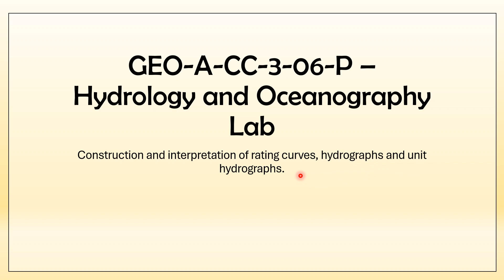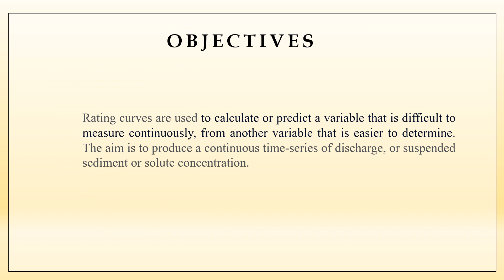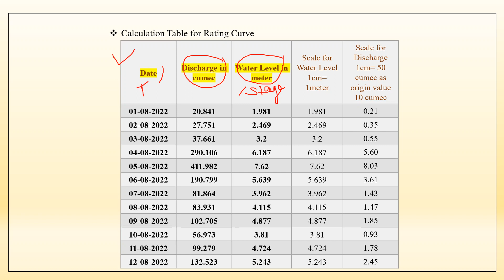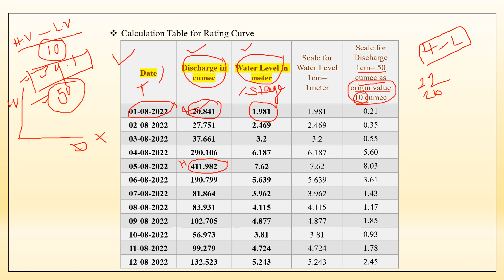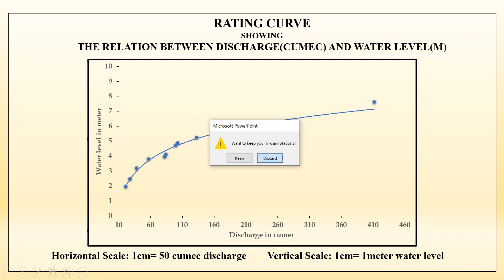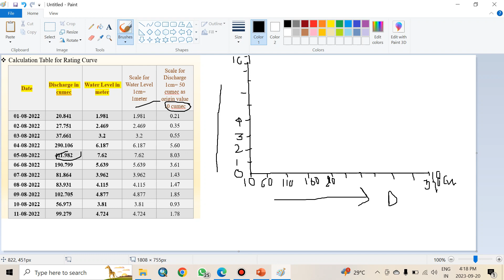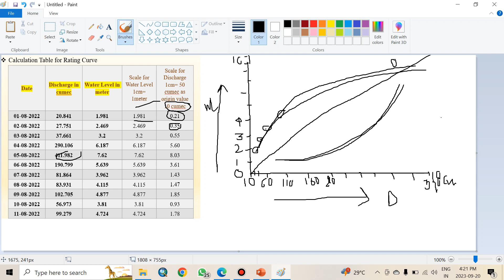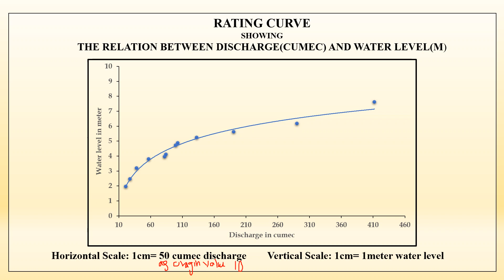Rating Curve Calculation| Hydrology| 3rd SEM Hons Geography